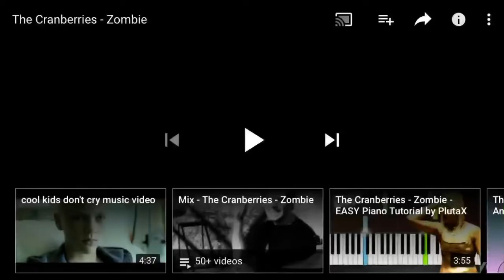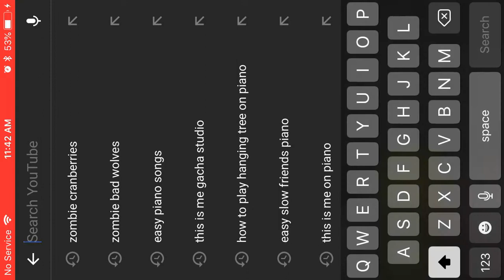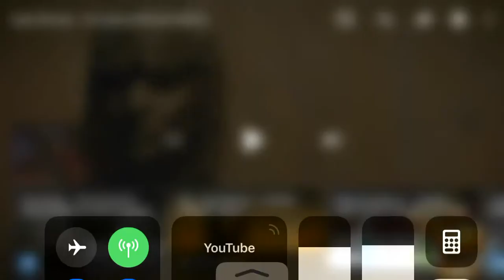Zombie vs zombie. Read description.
What’s ur opinion zombie the original by the cranberries, or zombies, a remake by bad wolves? Write ur comments!!! Enjoy 😘